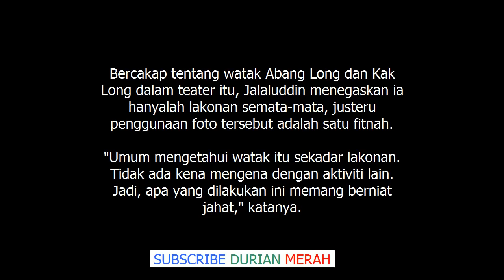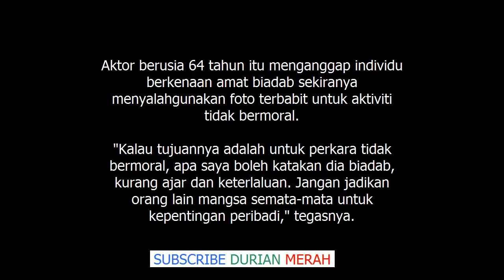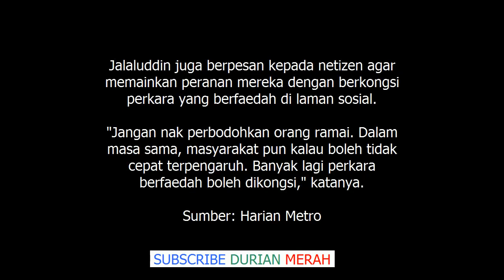''Dia Biadab, Kurang Ajar!'' Jalaluddin Hassan